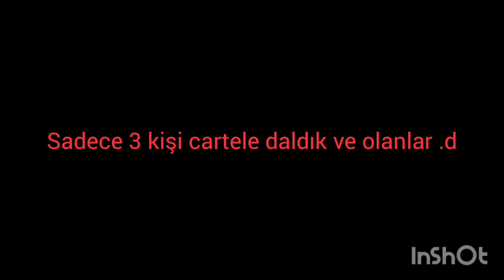3 Kişiyle cartele daldım